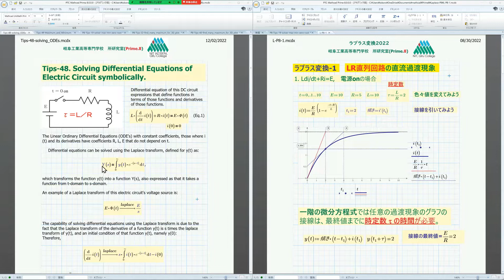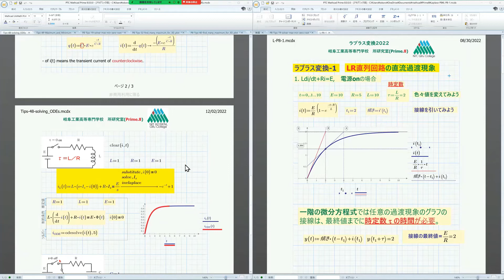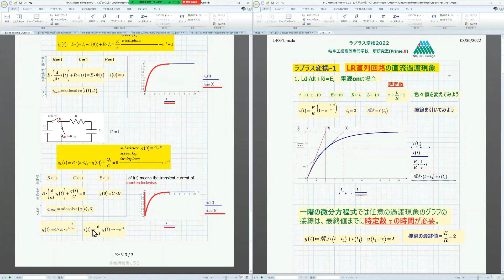Mathcad Prime 8 with Maple2022 Tips-48 (Solving ODE symbolically.)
Tips-48 describes symbolic solutions using the Laplace transform in Mathcad Prime 8 and solving numerical solutions with odesolve. It is important to express the transient response current in the s region as Is instead of I (s). The Tips series uses Mathcad Prime 8 and Maple 2022 to solve a variety of problems. In addition, compared to the previous year, the explanation part is substantial, both on the screen and in the description. In addition to solving the tricks, it also includes as many tips as possible on how to solve them, so it is a useful introductory use even after mastering the old tips of 2021.

Learn about electrical circuit problems in Japan best learning environment. Visualize and bird's-eye view of the problem. Here we are going to show you many problems that can only be solved without using a computer. Conversely, it is a problem that can be easily solved using a computer. Use graphs to visualize problems and solve electrical circuit system response problems.